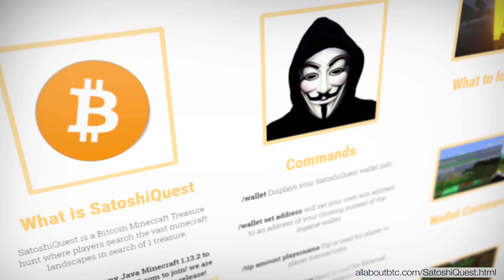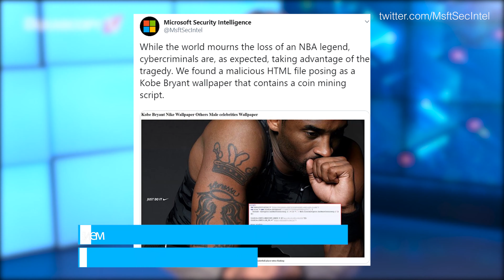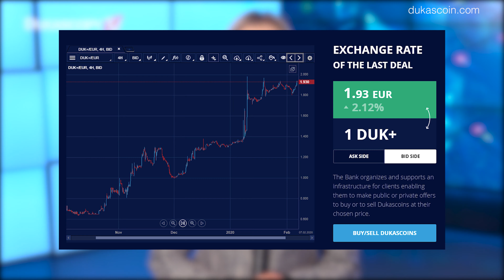Как заработать на игре в Minecraft?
В Майнкрафте теперь можно добыть биткоины, Майкрософт обнаружили вредоносное ПО в обоях для десктопа, а в Швейцарии теперь можно оплатить налоги в криптовалюте.